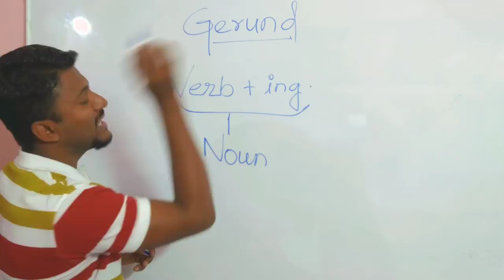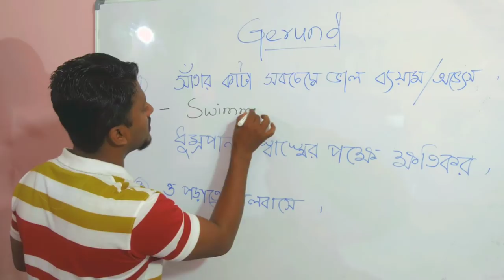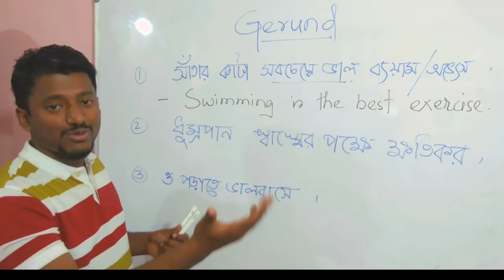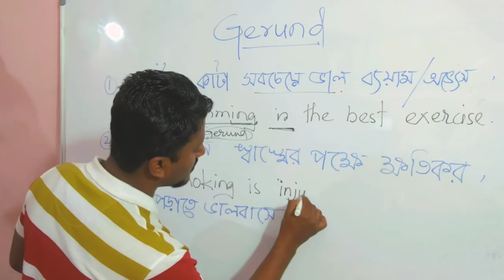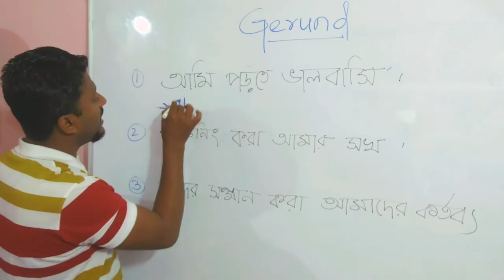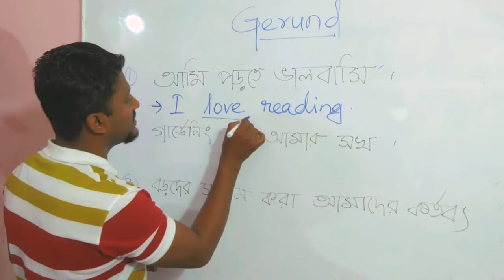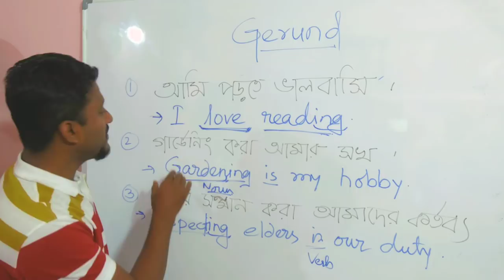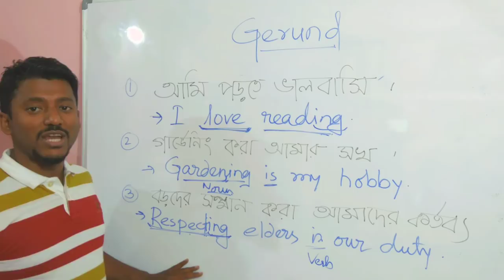gerund in bangla. Learn everything about gerund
In this video you will learn about gerund. Explained with examples.
1. Learn to use modal verbs to make easy sentences.
2. Learn parts of speech- adverb adjective and preposition very thoroughly.
3. Read more and more simple story book.
4. Learn tense and follow the videos of dadar ischool